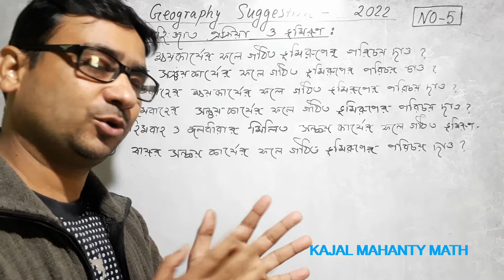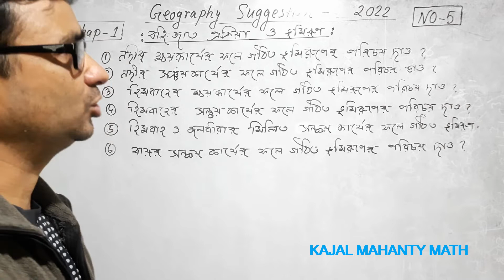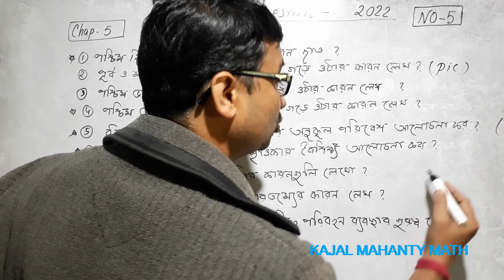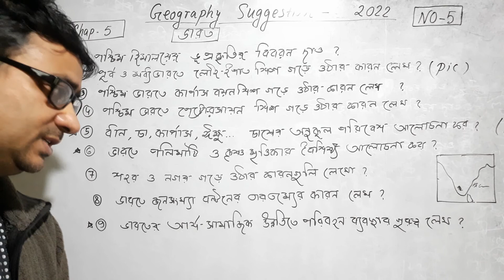Geography Suggestions (Q.No.5)Class 10|ভূগোল সাজেশন মাধ্যমিক 2022| KAJAL MAHANTY MATH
মাধ্যমিক ভূগোল সাজেশন 2022( Q. No. 5)| Geography Suggestions Madhyamik 2022| Youtube Channel: KAJAL MAHANTY MATH